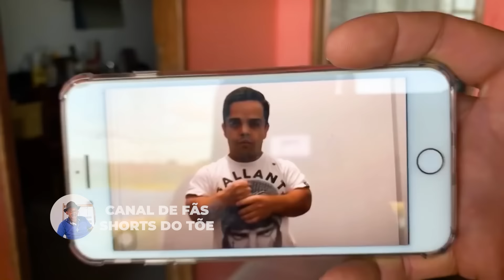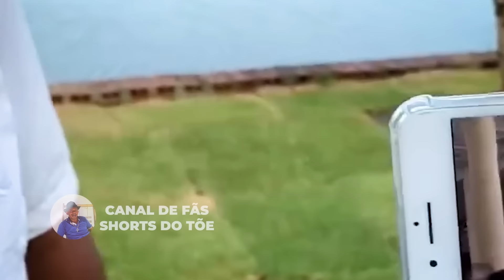PERGUNTAS QUE MAIS IRRITARAM O TIRINGA - 1 HORA MELHORES MOMENTOS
PERGUNTAS QUE MAIS IRRITARAM O TIRINGA

Shorts do Tõe de Tiringa

00:00 DEIXA SEU LIKE!
01:00 SE INSCREVA NO CANAL

Charlles, Tiringa e Tõe são muito divertidos e engraçados, acompanhem alguns cortes e melhores momentos dos seus vídeos

todo crédito a eles! se inscrevam lá e aqui também sz